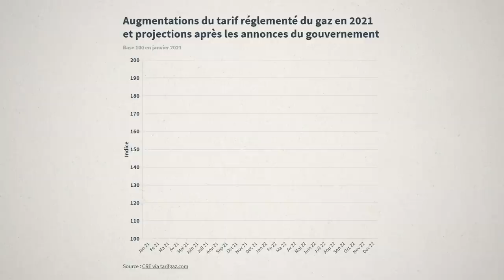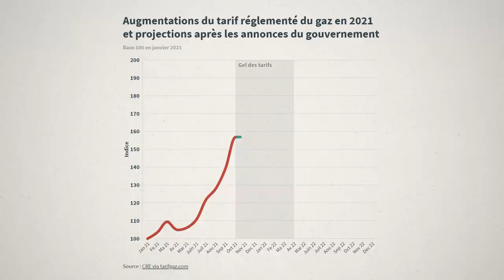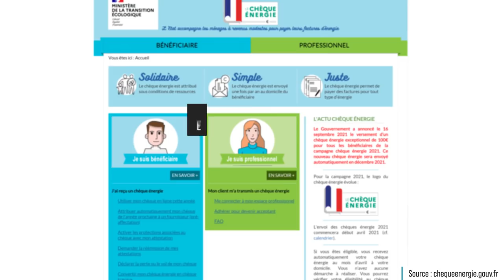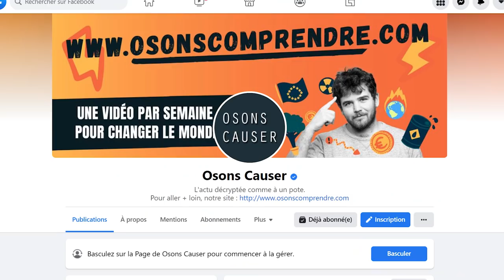Explosion des prix du gaz : Macron a décidé, les Français vont payer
Le gaz a déjà augmenté de +57% depuis janvier. Castex a annoncé un “blocage” jusqu'en avril.

En réalité, Macron a décidé que nous allions payer cette hausse en entier, mais étalée sur toute l’année.

Quelles conséquences sur nos factures ? On fait le point clairement en quelques minutes.

Pour comprendre pourquoi on est toujours aussi dépendant du gaz, énergie qui détruit le climat et nous met dans la main de la Russie, n’hésitez pas à nous rejoindre sur notre site :

SOURCES :
La hausse des tarifs réglementés du gaz depuis janvier :

La CRE évalue les +57 % d'augmentation depuis janvier à une hausse de + 350 € sur les factures :